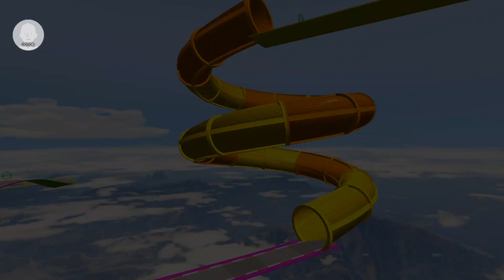Double Flatbed Trailer Truck vs Speedbumps Train vs Cars Tractor vs Train BeamNG Drive